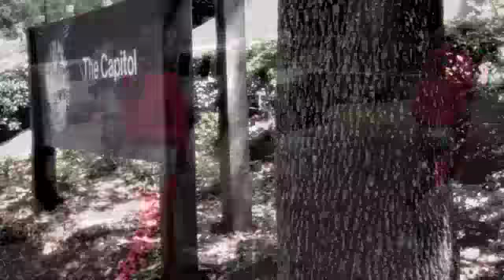FREEUTERI!.m4v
n silent protest to 18 of the proposed bills attempting to limit the rights of women in Florida; Amanda Boekout, Heidi Haire, Johnny Hunt, Meg Mitchell, Christina Poindexter, and Echo Railton descended upon the Capital and surrounding area.  Dressed from head to toe in red we wrestled with metallic chastity belts locked and chained over our UTERI. Uncle Sam led the parade with Dr. Lady Liberty in tow and the keys to our UTERUS guarded. With our hands bound and mouths gagged, we made futile attempts to free ourselves and one another from our duct tape chastity belts and the chains of legislation. We pleaded with Lady Liberty for help, but alas, she was gagged silent herself and chained to Uncle Sam by the neck, who thwarted every attempt we made at getting Liberty's support.

FREEUTERUS